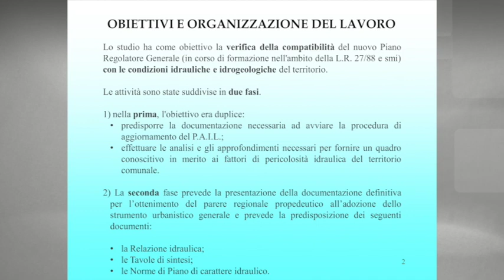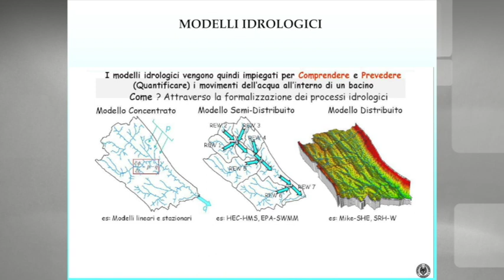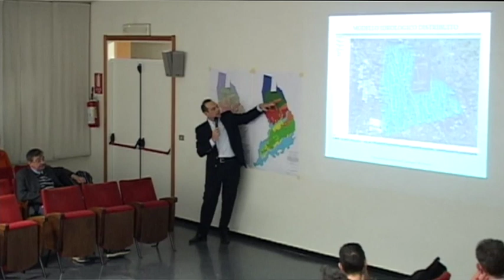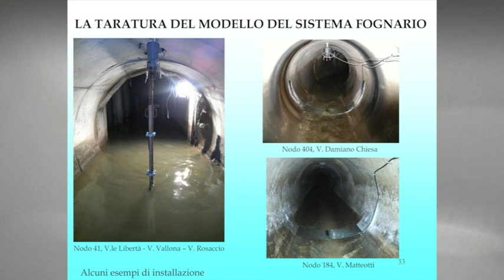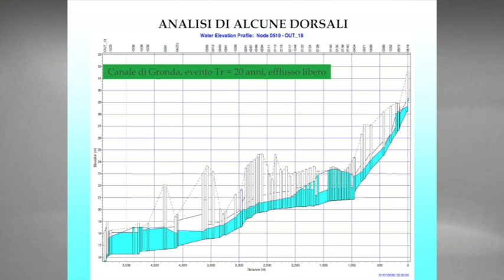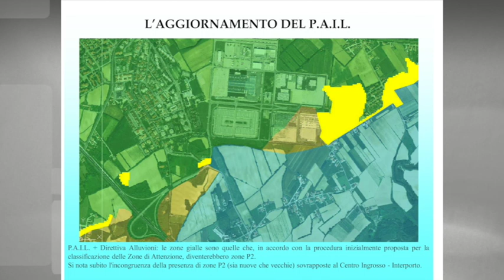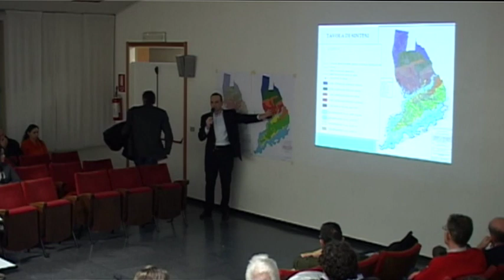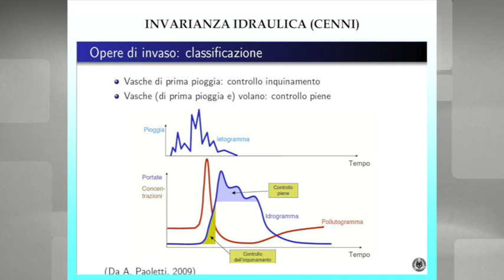La relazione sulla sicurezza idraulica [Pordenone più facile]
L'ingegner Matteo Nicolini, docente di Costruzioni idrauliche all'Università degli Studi di Udine, presenta i risultati dell'indagine sulla sicurezza idraulica compiuta sul territorio pordenonese e funzionale al nuovo Piano regolatore generale cittadino.

La sicurezza idraulica e la situazione geologica del territorio di Pordenone
22 gennaio 2015